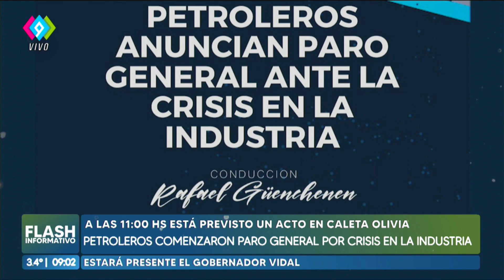| PETROLEROS COMENZARON PARO GENERAL POR CRISIS EN LA INDUSTRIA